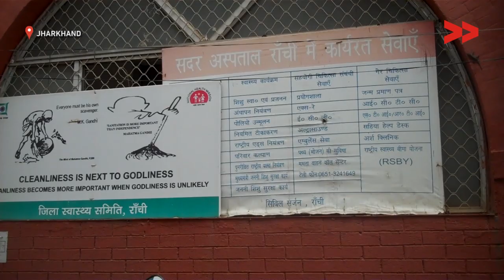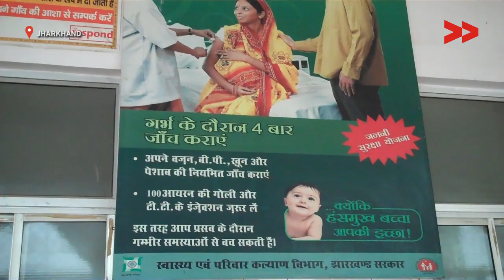Baby dies in womb due to medical negligence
Community Correspondent Nirmala Ekka reports from Ranchi, Jharkhand for Video Volunteers.